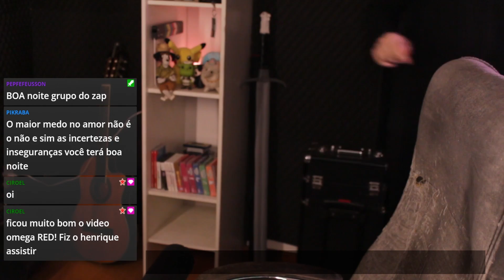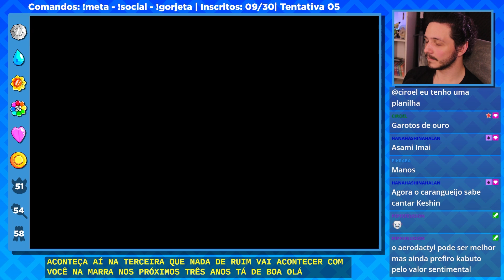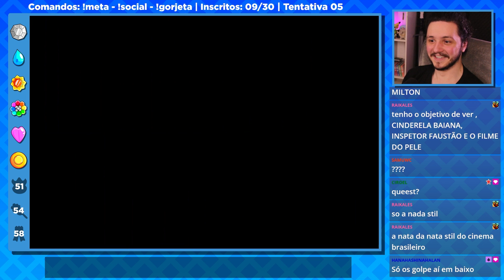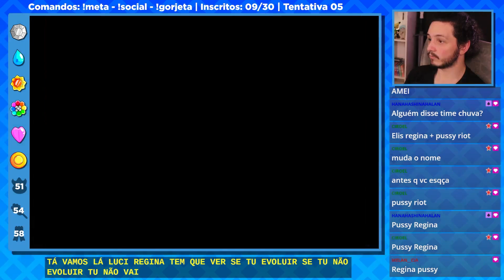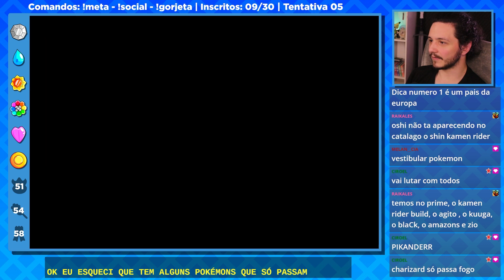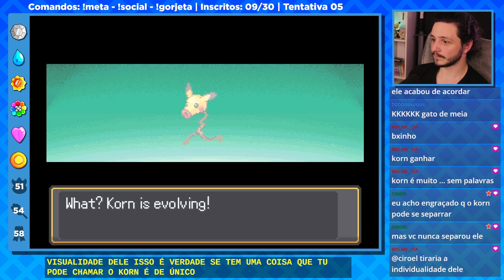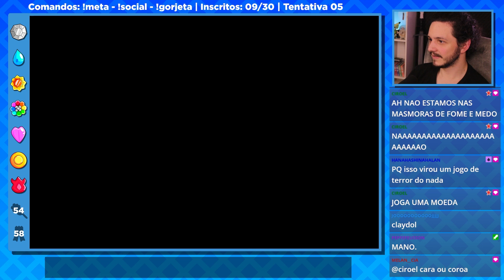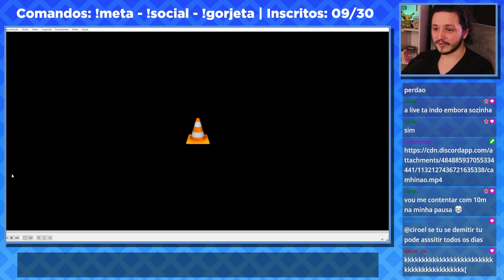NUZLOCKER MALUCO FUNDINDO POKÉMONS | Pokémon Infinite Fusion - VOD 13